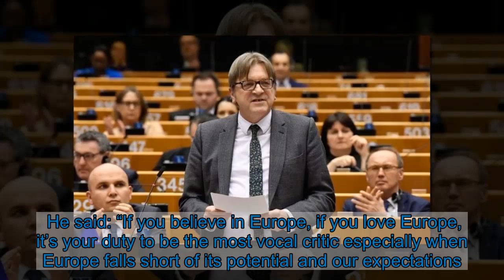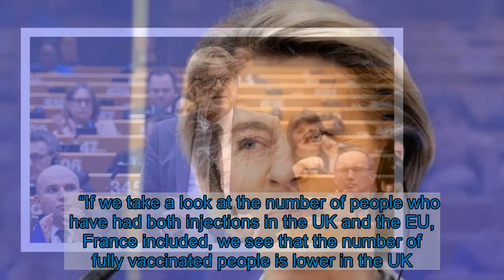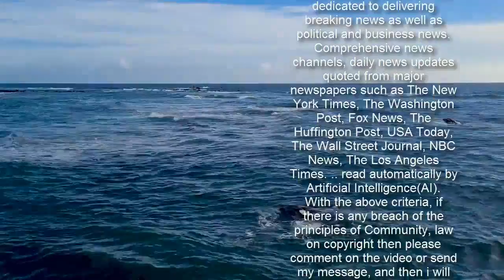Oh dear, Ursula! Brussels heavyweight Guy Verhofstadt turns on VDL over vaccine ‘fiasco’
Coronavirus symptoms: Professor says range should be expanded Sign up for  now and never miss the top politics stories again  SUBSCRIBE   When you subscribe we will use the information you provide to send you these newsletters. Sometimes they'll include recommendations for other related newsletters or services we offer. Our Privacy Notice explains more about how we use your data, and your rights. You can unsubscribe at any time.  In a brutal attack on the EU, the MEP blamed the Commission for the low vaccination rates across the bloc. The MEP also stated Ms von der Leyen’s threat to invoke Article 16 of the Northern Ireland protocol to block vaccine supplies had caused serious damage to relations with the UK. With the UK surging ahead with its own vaccine strategy, the former Belgium prime minister called on the EU Commission to revisit its contracts with pharmaceutical companies to avoid any further issues.  Trending   Despite Ms von der Leyen backing down over her threat to invoke Article 16 and admitting mistakes had been made in the vaccine procurement programme, Mr Verhofstadt stated any measures had been “insufficient”. In a video called “the inconvenient truth behind the vaccination fiasco of the EU” he hit out at the several disasters which have occurred in Brussels. He said: “If you believe in Europe, if you love Europe, it’s your duty to be the most vocal critic especially when Europe falls short of its potential and our expectations. “That’s exactly what’s happening now with the vaccinations. It’s been a fiasco.   “I think the measures taken by the Commission are hugely symbolic, insufficient and counterproductive.” As of February 13, 15,062,189 people have now been inoculated with a single shot of a vaccine in the UK. According to figures from Our World in Data, 22.98 people per 0 have now received a dose of the vaccine in the UK.  In comparison, Italy, Germany and France are recording figures under five people per 0.    Due to poor weather conditions and administrative issues, some countries have seen their respective vaccination programmes halted. These issues occurred despite several vaccination plants being located on the continent, another issue which the MEP criticised the Commission for. He added: “Europe is no more, no less than the world leader in vaccine production today. “More than 75 percent of vaccines worldwide are produced in Europe.   “Nevertheless, there is a crucial lack of supply.” His bold criticism of the EU comes as the Commission announced it will shorten the approval of vaccines which have been altered for certain mutations in order to stop any later outbreaks. EU Commissioner for Health Stella Kyriakides also defended the bloc’s vaccine programme despite the low inoculation rate. She said: “It's wrong to suggest that we've only made mistakes.     "Without the EU, citizens in all 27 member countries, regardless of size and economic strength, would likely not have had access to vaccines." Although the UK has bee